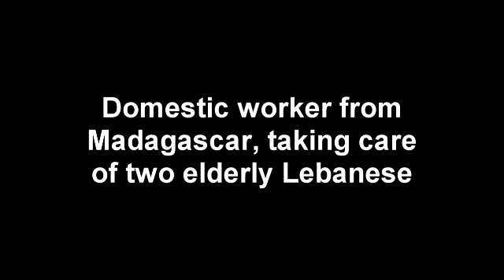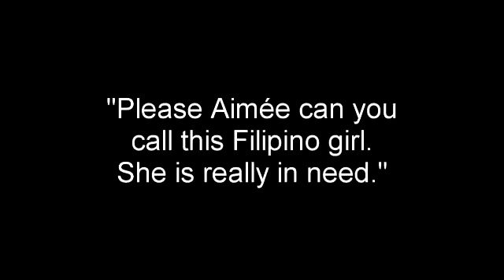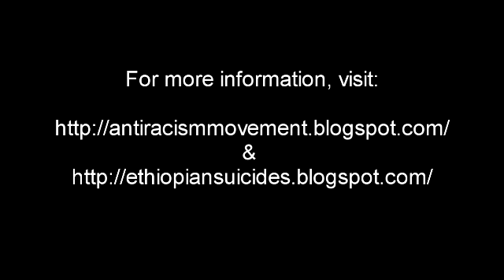Aimee speaks of Stories of Migrant Domestic Workers in Lebanon